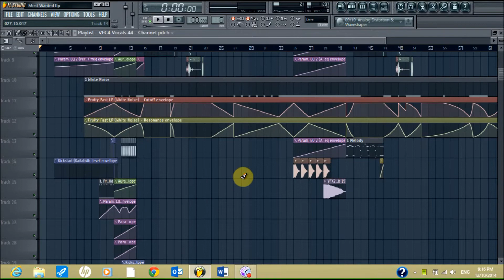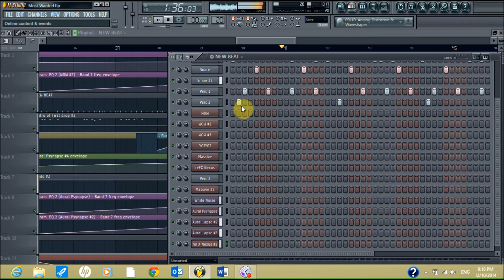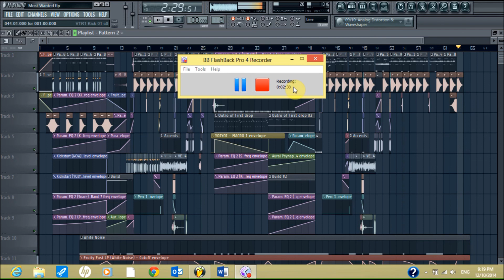Twerk, Trap, Heavy Bass *Free DL* DJ ArRoD - Most Wanted (Original Mix)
DJ ArRoD - Most Wanted (Original Mix)